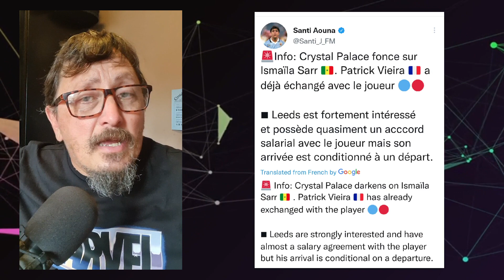Patrick Vieria Has Contacted Ismaila Sarr About Possible Move | Crystal Palace Transfer News